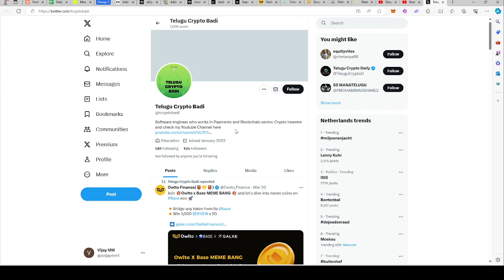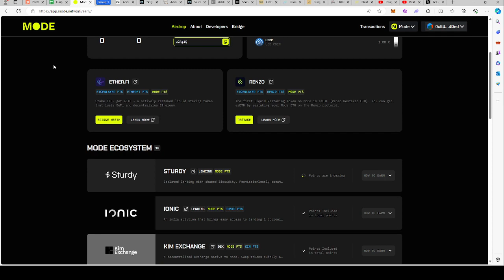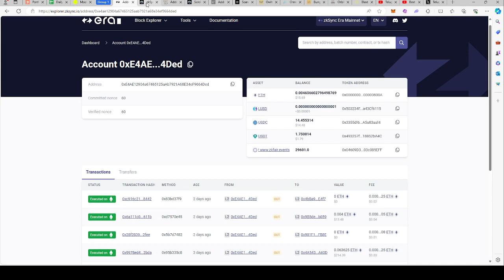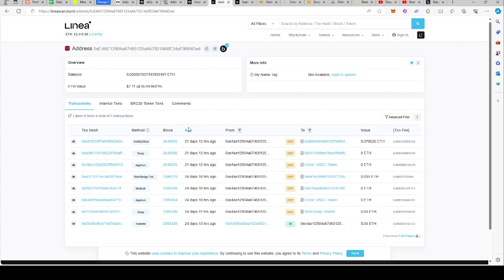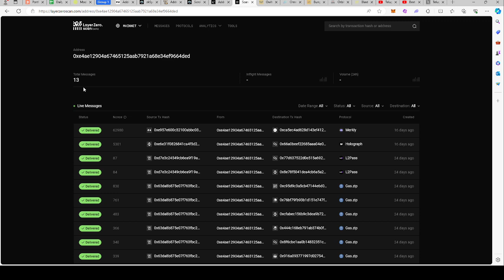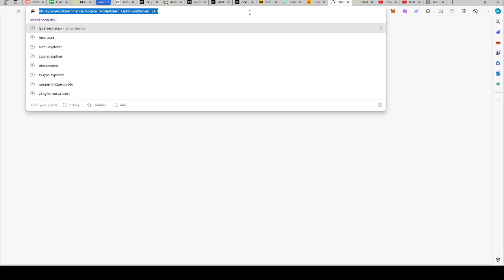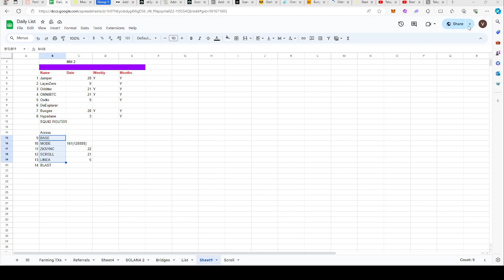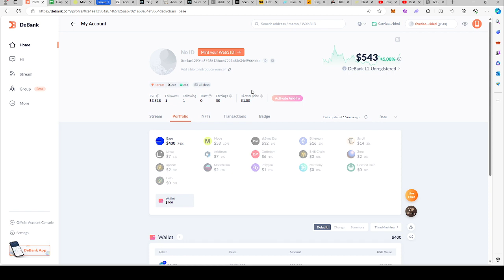Crypto Airdrop Telugu | My Crypto Airdrop Strategy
Best Exchnage to But Crypto Binance
Use my Refereral to 100 USDT after you depost more than 50 USD.  :